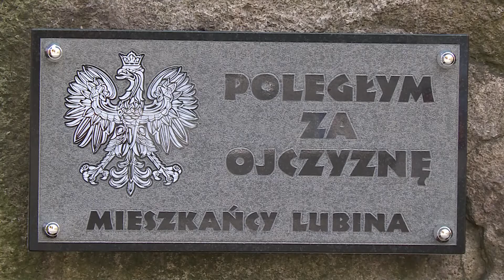LUBIN. Nowa tablica pamięci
Przy Murze Pamięci na Wzgórzu Zamkowym pojawiła się nowa tablica "Poległym za Ojczyznę - mieszkańcy miasta Lubina". Poprzednią tablicę oddającą hołd "bohaterom II Armii Wojska Polskiego"zdemontowano. To skutek ustawy dekomunizacyjnej.